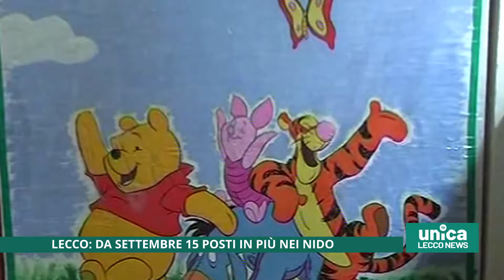Lecco, da settembre 15 posti in più nei nido OK